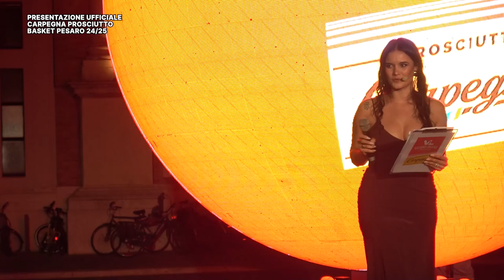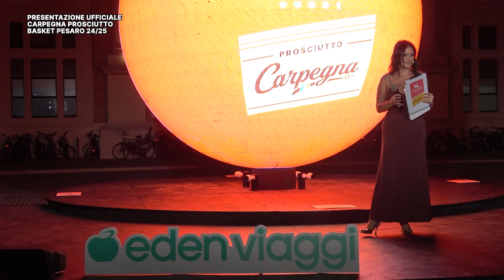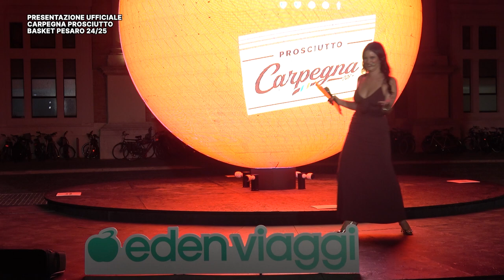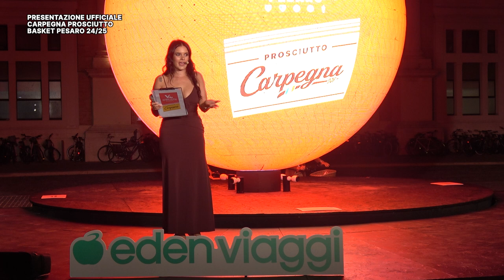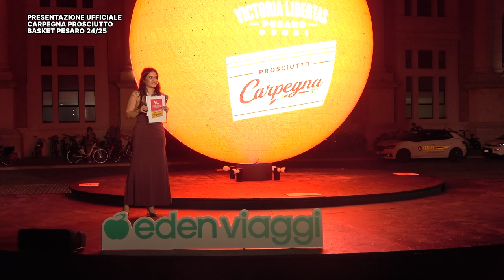PRESENTAZIONE UFFICIALE CARPEGNA PROSCIUTTO BASKET PESARO 2024/2025